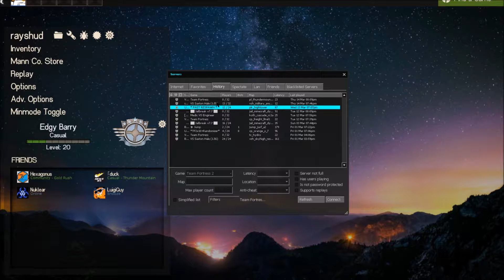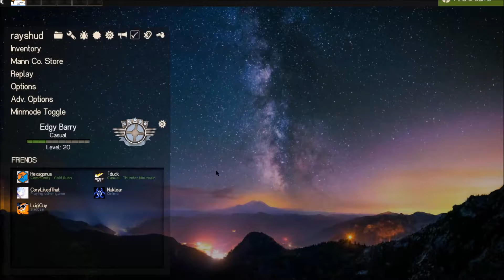Fat Scout Visits Hightower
Trust me this series isn't interesting